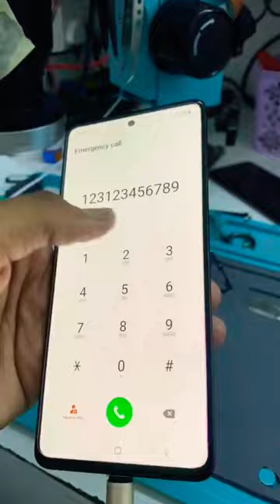samsung a51 dubaldekar cpu reballing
shorts
short
youtube shorts
horror short film
viral shorts
yt shorts
trending shorts
viral
horror movie
garena free fire
kaamwali bai
horror film
nexxxa tv
horror video
horror stories
horror story
preschool
short films
freefire shorts
free fire shorts
horror video short
pk gamers
pk gamers video
ff shorts
pk gamers shorts
trending
free fire best shorts
most viewed free fire shorts
ajjubhai shorts
gaming shorts
funny shorts
free fire shorts videos
1 vs 4
factory fist king
garena free fire factory king
kids education
wolfoo kids stories
funny
horror
creepy
terry crews movie
irony
floppa
what the dog doing
what da dog doin
what da dog
shrick
top 5 memes
top 5 meme
dog memes
dog meme
top 5 dogs
top 5 dog
dogs
dog
top 5
suspense
indie filmmaking
psychological horror
horror thriller
thriller
the horse and the stag short film
popcorn frights
film festivals
the horse and the stag
new horror movie
alter new film
alter horror channel
alter horror
new movie
trailer
new film
get altered
best horror
short form
ironic
movie
film
cinema
terrifying
frightening
scary
watch alter
alter
horror channel
lol
free fight
live stream free fire
fre
gameplay
ff video
ff
free
gaming video
gaming
total gaming
fist
factory fist fight king
factory king in ff
factory king
factory fist fight free fire tips
factory fist fight free fire
free fire factory f
free fire factory fight tricks
free fire
hanuman ji💪 attitude#short
mahadev 🔥 whatsapp status 💥||4k video✨
sitara yaseen tiktok video
sitara yaseen shorts video
sitara yaseen reels
sitara yaseen
qismat azma ky hum bhi dekhen gy
thamashapedika new shortfilm
shortfall malayalm
shortfilm
malayalam comedy
malayalam comedy video
thamashapidika
new malayalam shortfilm
webseries
the proposal
kutti stories new episode
thamashapeedika latest short film
latest romantic short films
malayalam latest short film
malayalam romantic short film
kutti stories latest episode
theproposal shortfilm
malayalam shortfilm
malayalam comedy movies
the proposal malayalam shortfilm
thamashapeedika
fun
life hacks vl
magic short
funny short video
animal
prank
5 minutes crafts
123 go life hacks
funny video
magic tricks
magic
life hacks
kids stories
wolfoo series
wolfoo kids catoon
cat
baby learn
2d cartoon
kids video
for kids
kids cartoons
cartoon
kid
wolfoo cartoon
wolfoo canada channel
wolfoo canada
wolfoo
nemi shorts
space
rap
entertainment
squewe
spanish
genz
genz humor
pp
top 15
top
list
top 10 meme
monke
floppa song
floppa cat
floppa meow
beluga
bingus
sogga
sogga cat
horror shorts
𝐓𝐡𝐞 𝐇𝐨𝐫𝐫𝐨𝐫 𝐒𝐭𝐨𝐫𝐲 𝐎𝐟 𝐙𝐨𝐦𝐛𝐢𝐞 🎃| 𝐇𝐨𝐫𝐫𝐨𝐫 𝐒𝐡𝐨𝐫𝐭 𝐅𝐢𝐥𝐦 😬
indian
ever
every
cool teacher
school teacher
exam cheating
school shorts
comedy shorts
payal shorts
payal tina
tena jaiin
paayal
paayal tena short videos
paayal tena shorts
paayal tena
paayal jain
the paayal jain
girl problems
girl things
girls school
school girl
school girls
school dress
school uniform
school students
school exam video
school video
school time
school days
school life
school
school exams
exam days
exam time
exams
exam
terry crews old spice
terry crews interview
terry crews 2018
meme
stranded 3
stranded 2
stranded
jinx cat
short film
zach king
terry crews
jattbeatrecord
jattbeatrecord new punjabi short film
jattbeatrecord new video
ਮਾਲਦਾਰ ਛੜਾ 82
2023
sidhu moose wala new song
new punjabi song last week
producer dxxx new video
maldar shada episode 82
inder064 new video
bhaggu shada 82
chacha wow new video
maldar shada 82
punjabi natak
latest punjabi movie 2023
punjabi film
punjabi moves
sothanaigal
parithapangal
micset
comedy videos
viralshorts
jinx
jinx the cat
tutorial how to
fake vs real
technical kochi
shorts videos
tamil shorts
son and dad comedy collections
son and dad shorts
son and dad
son and dad mass comedy
son and dad comedy in tamil
son and dad channel in tamil
son and dad comedy
ghost story
rubik's man story
horror story of rubik's cube
shorts viral
𝐓𝐡𝐢𝐬 𝐌𝐚𝐧 𝐅𝐚𝐜𝐞 𝐈𝐬 𝐑𝐮𝐛𝐢𝐤'𝐬 𝐂𝐮𝐛𝐞 😳|𝐇𝐨𝐫𝐫𝐨𝐫 𝐒𝐡𝐨𝐫𝐭 𝐅𝐢𝐥𝐦 😬
army sir ke samne wheelie
army sir ko wheelie dekhna hai
bike video
aalyan vlogs
rider video
the uk07 rider
bike race
uk07 rider
mt 15
h2r
ktm bike
zx10r
bike stunt
kawasaki ninja
kaam wali bai